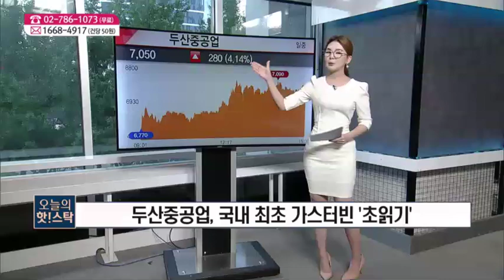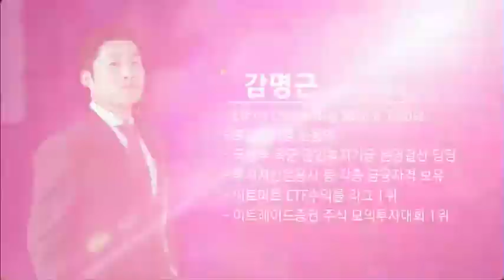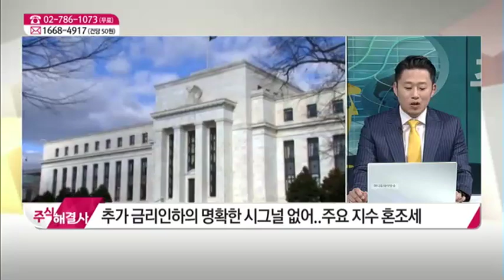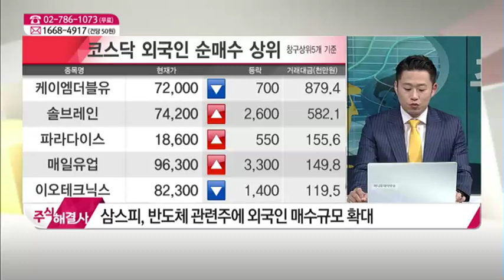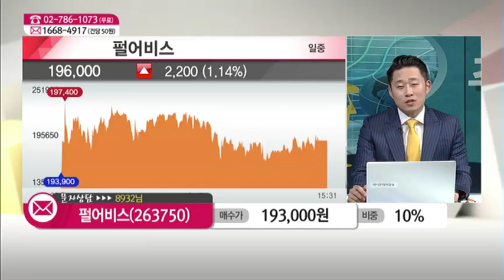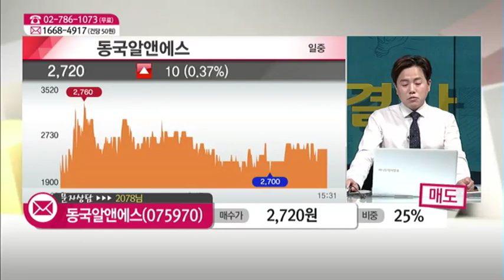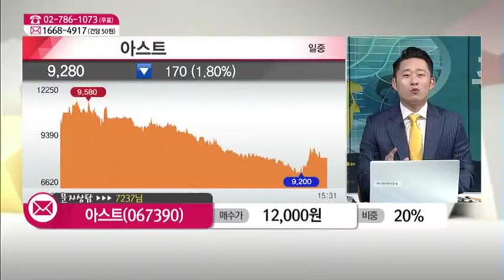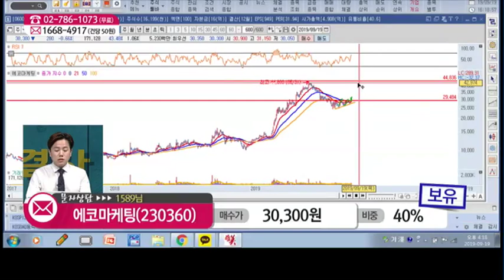[주식 해결사] 미 FOMC 회의, 기준금리 0.25%p 인하 / (증시, 증권)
09/19 주식 해결사